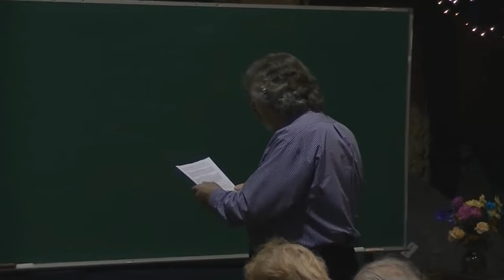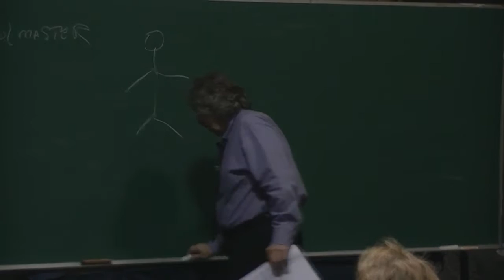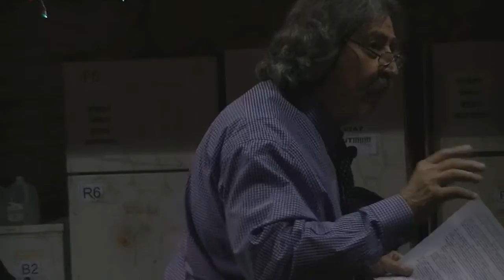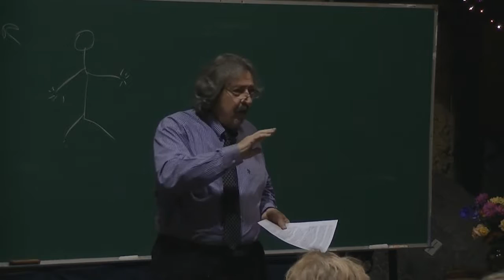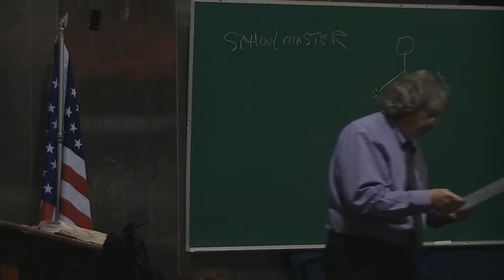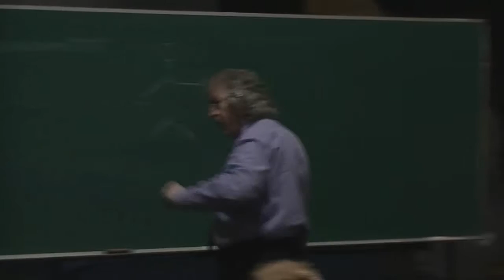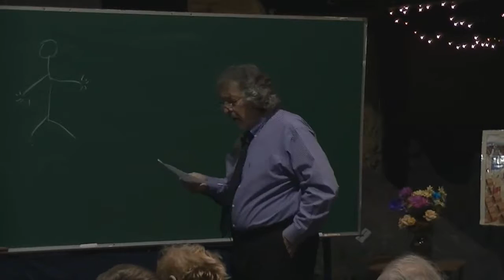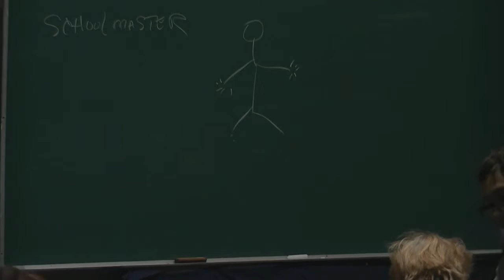Lord, pluck the strings of my heart with the music of Love 02 28 16